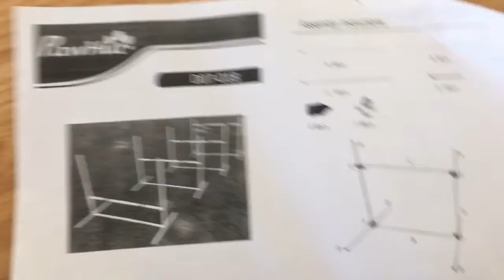Unboxing: Sauts d’agilité | Ivy the sheltie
Hello! J'espère que vous aurez aimé la vidéo!

Le lien des obstacles